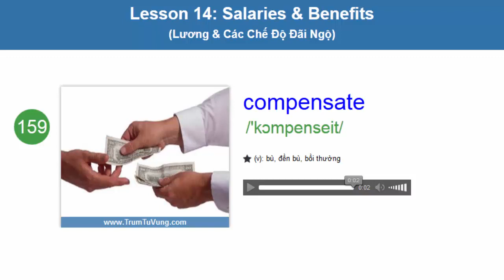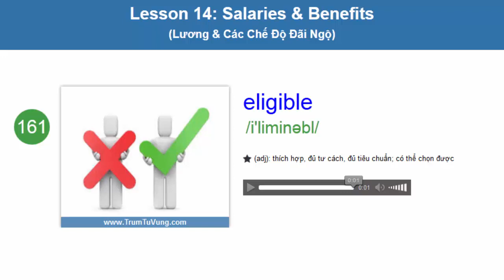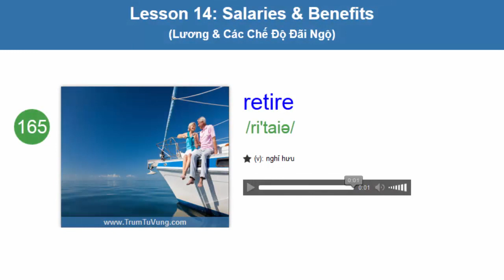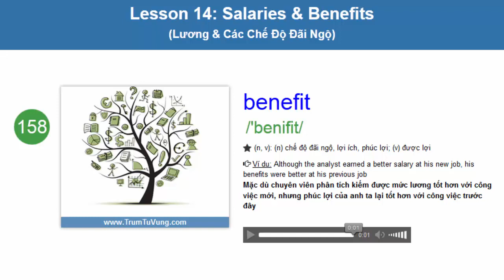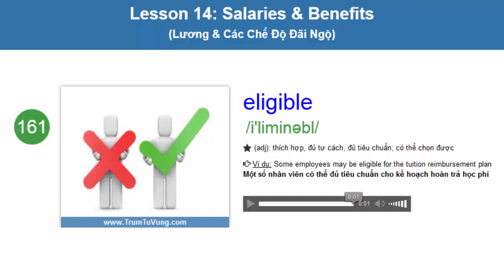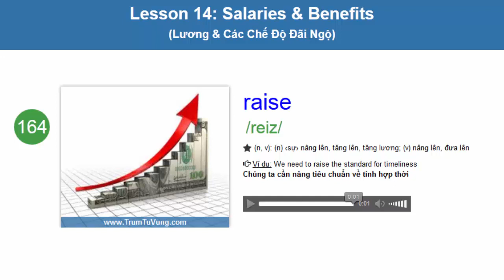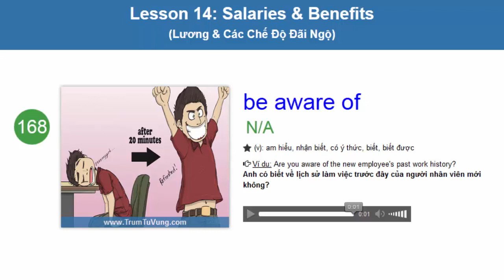600 Từ vựng luyện thi TOEIC (Phụ đề+ Hình Ảnh) Part 14/50: Lương & chế độ đãi ngộ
Bộ từ luyện thi TOEIC gồm 600 từ vựng tiếng anh thiết yếu nhất sẽ là nền tảng để giúp bạn đạt được những điểm cao trong kỳ thi TOEIC.

Với bộ 600 từ vựng này, bạn hoàn toàn có thể yên tâm là mình sẽ học những từ quan trọng nhất bởi lẽ những từ này đã được lựa chọn kĩ lưỡng từ những sách và tài liệu nổi tiếng nhất về TOEIC:
Tại sao bạn lại học "600 Từ Vựng TOEIC" này ?
• Trong rất nhiều tài liệu và sách luyện thi TOEIC bạn phân vân không biết tài liệu nào tốt cho bạn thì đây chính là kim chỉ nam cho bạn.
• Đây chính là giải pháp bạn mà chúng tôi chắc chắn rằng bạn đang tìm kiếm. Bộ từ vựng này giúp bạn tiết kiệm thời gian quý giá của mình bằng cách tập trung vào 600 từ thiết yếu bạn cần nắm rõ để ghi điểm cao trong kì thi TOEIC.
• Cuốn sách này được xem như "gối đầu" cho các cao thủ luyện thi TOEIC ở những mốc điểm cao.